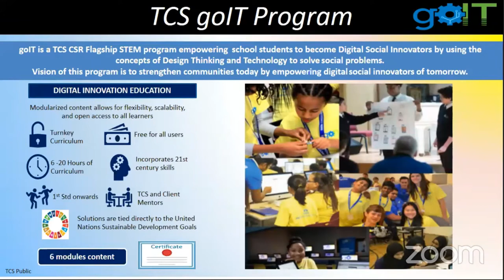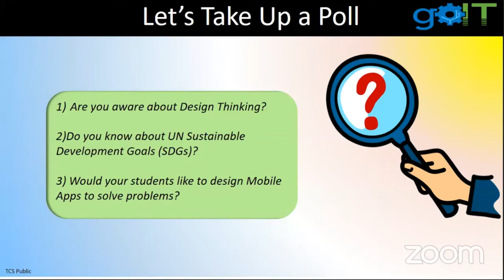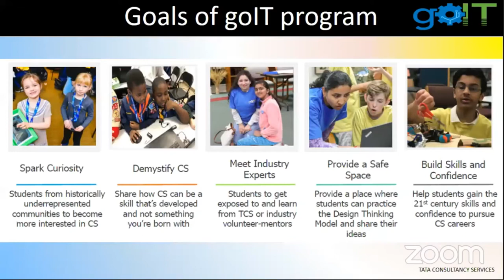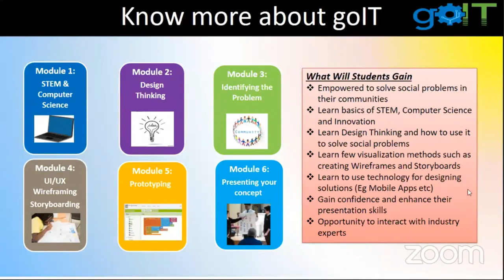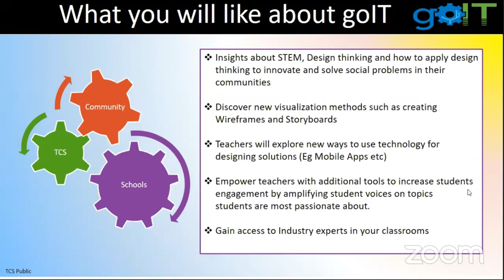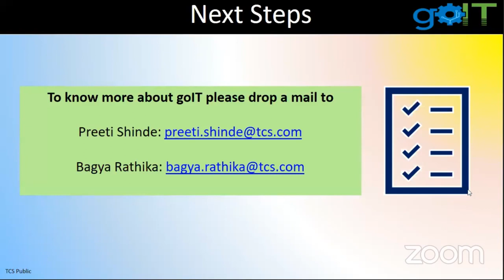CTiS2020 Day 1: TCS goIT: Empowering Digital Social Innovators